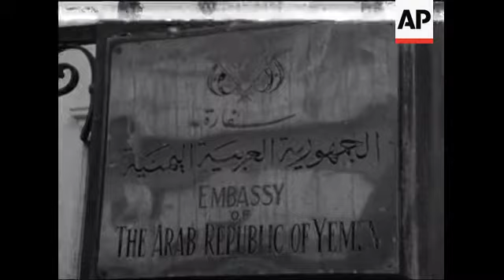SYND 30-1-69 YEMENI STUDENTS DEMONSTRATION IN CAIRO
(30 Jan 1969) Yemeni students occupy the Yemeni Embassy in Cairo as protest against their government.